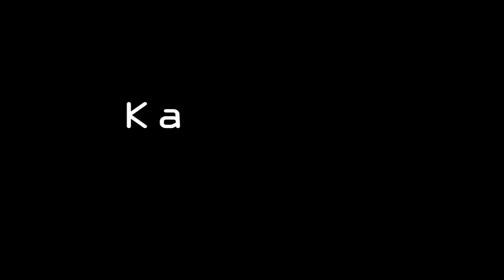TRAILER 1.mov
TRAILER 1 zur Inszenierung „WOYZECK & MARIE" frei nach Georg Büchner am Staatstheater Cottbus unter der Regie von Schauspieldirektor Mario Holetzeck, Dramaturgie: Ulrich Bitz. Premiere war am 17. Juni 2011.

Besetzung:

Woyzeck (Clown): Oliver Seidel
Marie (Ballerina): Ariadne Pabst
Woyzecks Sohn Christian: Julian Böhm
Hauptmann (Zirkusdirektor): Berndt Stichler
Doktor (Zauberer): Gunnar Golkowski
Tambourmajor (Dompteur): Michael Becker
Margreth (Stärkste Frau der Welt): Johanna Emil Fülle

Kamera: Veikko Göhlich
Schnitt: Oliver Seidel